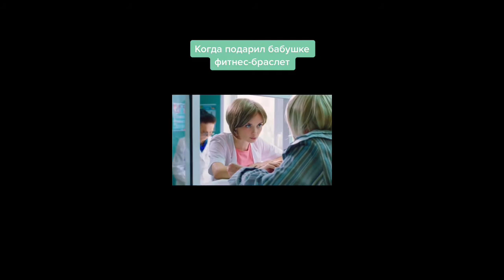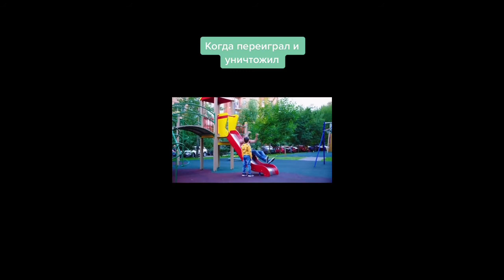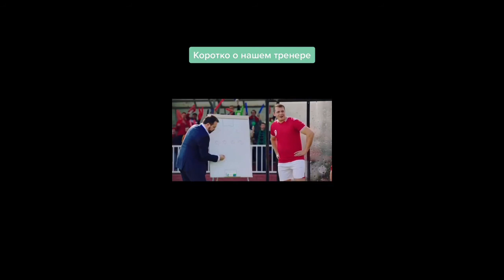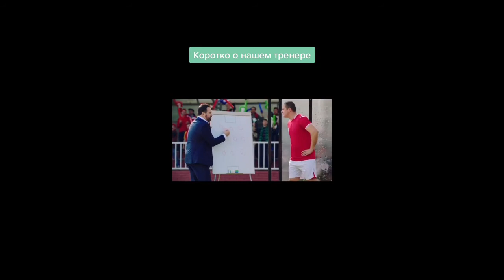СМЕШНЫЕ МОМЕНТЫ ИЗ СЕРИАЛА «СТОРИЗ» | УЧИТЕЛЬНИЦА | КОМПЬЮТЕРНЫЙ МАСТЕР | БАБУШКА | СБОРНИК №4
Друзья! В этом видео мы собрали одни из самых смешных моментов из сериала «Сториз». Учительница, которой дарят шоколадки; бабушка с фитнес браслетом;  остроумный сантехник и многие другие!
Сериал: Сториз
Видео создано исключительно в юмористических целях,автор не пытается высмеять или унизить актеров сериала‼️

00:00 - Когда решила вызвать компьютерного мастера
00:29 - Когда решила делать бизнес
00:43 - Когда работаешь в ЗАГСе
01:05 - Когда вызвала сантехника
01:33 - Когда решил поймать попутку
01:47 - Коротко о современных правилах дорожного движения
02:04 - Когда подарил бабушке фитнес-браслет
02:33 - Когда пришли на дегустацию
02:58 - Когда начал совместную жизнь
03:27 - Когда неловко вышло
03:45 - Когда решил пойти на встречу следствию
04:11 - Когда подарил бабушке наушники
04:35 - Когда заселился в гостиницу
04:57 - Когда решил отомстить
05:25 - Когда попал в сложную ситуацию
05:45 - Когда ты гений
06:11 - Когда заработалась
06:37 - Коротко о нашей училке
07:03 - Когда пришли в ресторан
07:32 - Когда переиграл и уничтожил
08:01 - Когда решил купить куртку
08:30 - Когда перешёл работать в ГИБДД
08:54 - Коротко о нашем тренере
09:21 - Когда жена заставила худеть
09:47 - Когда пришёл в поликлинику